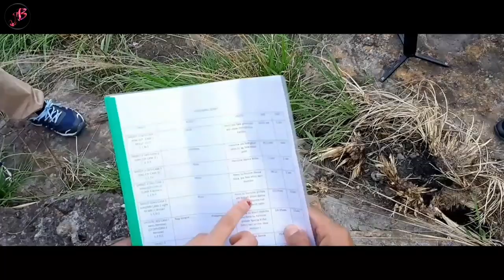Nang Tongcha Raange || Rabha New Song by Utpal Rabha || BTS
Rabha new Song -Nang Tongcha Raange / Ramper an Famana
Singer-Utpal Rabha
Director- Dibyajyoti Rabha & Dibya Kumar Rabha